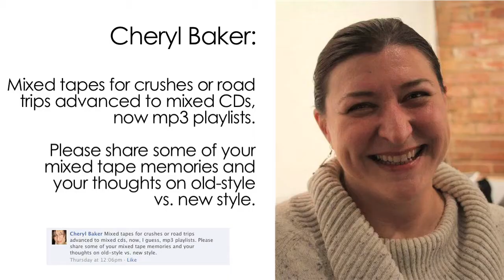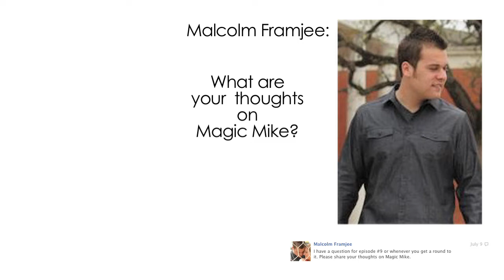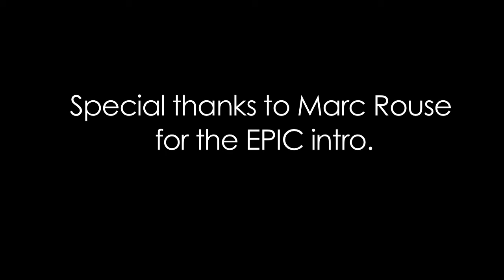Ask Joe #9 - on creativity, Magic Mike, and cowboy hats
In today's video, Joe talks about pitching TV shows, old mix tapes, Nashville, Swiss cheese, and more.